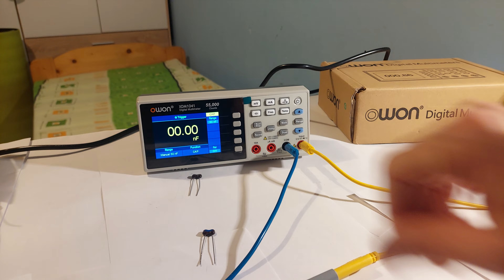Measuring small capacitances with an OWON XDM1041 multimeter